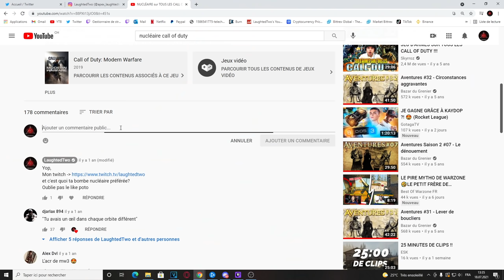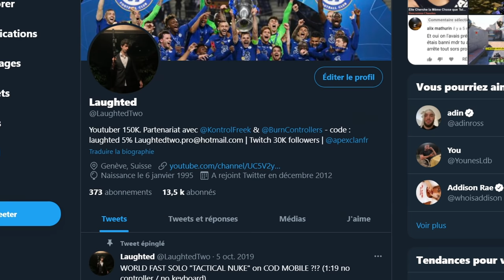NUCLÉAIRE sur TOUS LES CALL OF DUTY en 2021 ! (NUKE sur TOUS LES COD)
NUCLÉAIRE sur TOUS LES CALL OF DUTY en 2021 ! (NUKE sur TOUS LES COD) & ALL GAMEPLAY NUCLEAR on EACH CALL OF DUTY ! NUCLÉAIRE sur MODERN WARFARE 2 en 2021 ! NUCLÉAIRE sur MODERN WARFARE 3 en 2021 ! NUCLÉAIRE sur GHOST en 2021 ! NUCLÉAIRE sur ADVANCED WARFARE en 2021 ! NUCLÉAIRE sur INFINITE WARFARE en 2021 ! NUCLÉAIRE sur WW2 en 2021 ! NUCLÉAIRE sur MODERN WARFARE en 2021 ! NUCLÉAIRE sur Cold War en 2021 ! TOUS LES CALL OF DUTYS en UNE VIDEO en 2021 ! BLACK OPS COLD WAR NUKE GAMEPLAY 2021 ! TOUTES LES NUCLÉAIRE sur CHAQUE CALL OF DUTY !